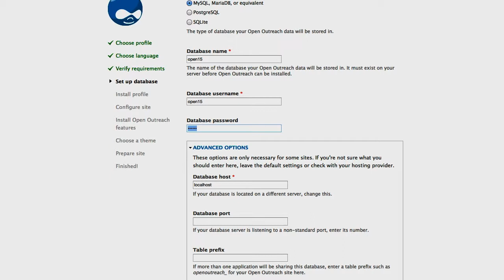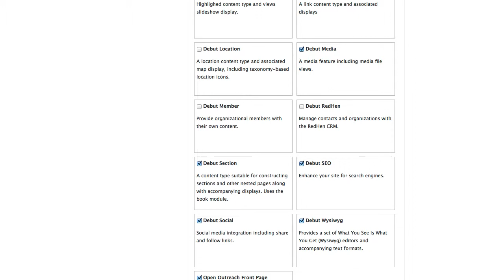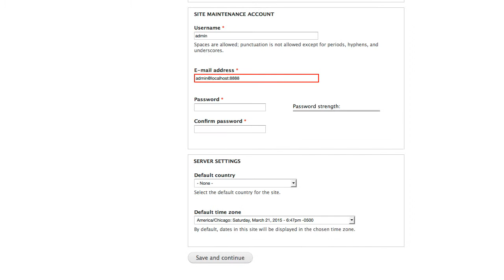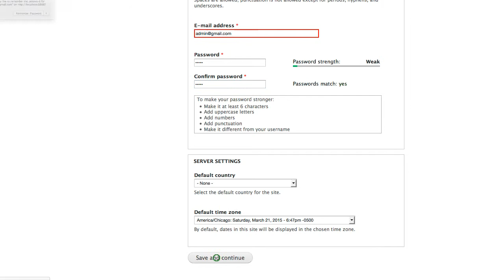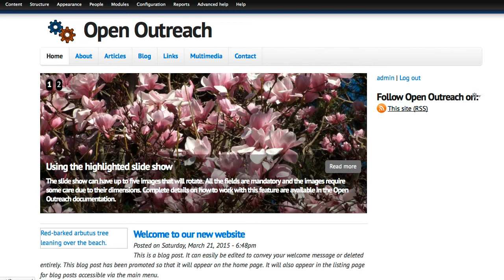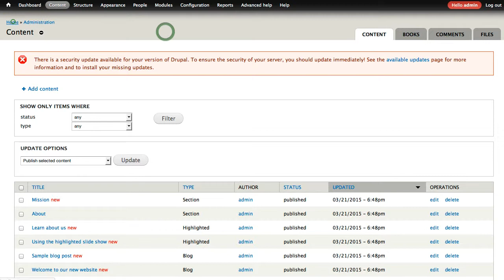Instalando open outreach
En este video mostramos la instalación de esta distribución de drupal que sirve muy bien para tener un sitio web de manera muy rapida.